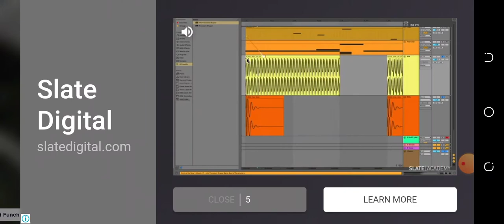BRENTFORD VS GLORYFC - DREAM LEAGUE SOCCER 2021.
My Great Team Glory Fc Versing BrentFord In Dream League Soccer .
YOU CAN DOWNLOAD THE GAME ON GOOGLE PLAY STORE